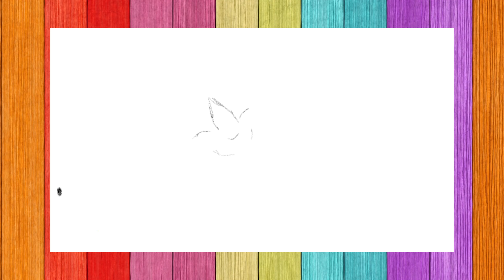夏の省エネ【とってこい】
ついこの間まで涼しかったのが嘘のように、暑さが戻ってきました。猫たちも省エネモードに切り替わっています。残暑に耐えるように出来るだけじっとしているようですが、その中でも一匹。遊びが大好きなニャンコ、くろみつ君は動き回ります。お得意の「とってこい」は、こんな感じ。羽のおもちゃで短い距離で遊ぶのがいいみたいです。
右側に表示される🔔ベルマークをタップして通知をオンにすると、最新のねこ動画が投稿されたことをいち早くお知らせしてくれます。

▽このYouTubeのチャンネルメンバーシップ登録はこちら

▽他のSNSもやっています。こちらです。